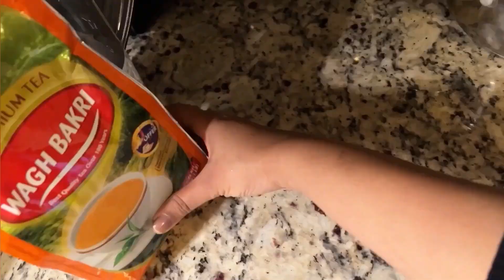Extreme Winters Phir Se Aa Gai❄️🥹nri